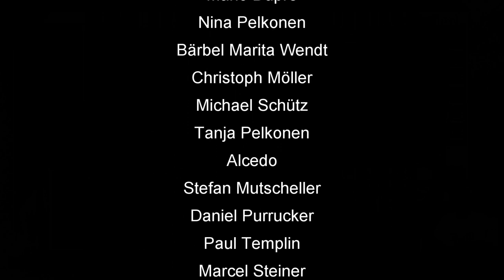Euroskat und Skatinsel Rocket 2020 #8